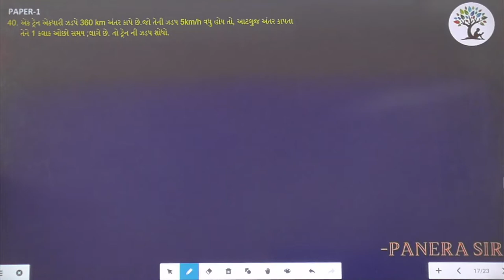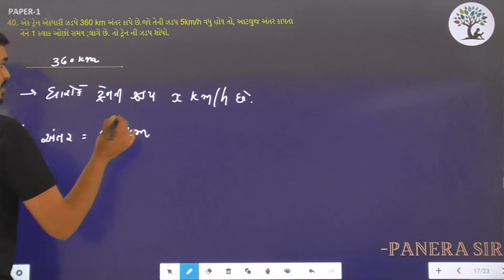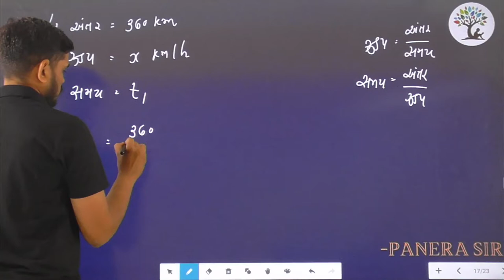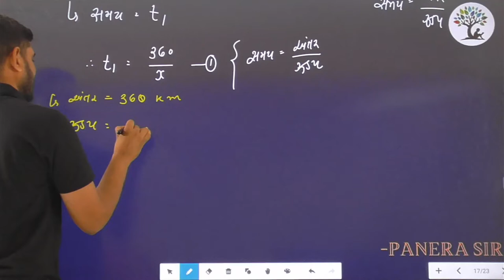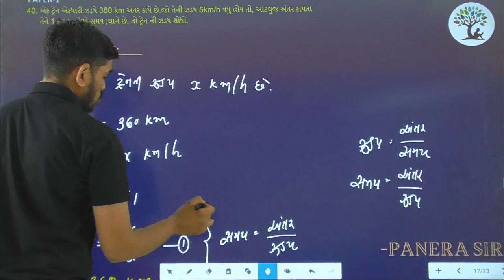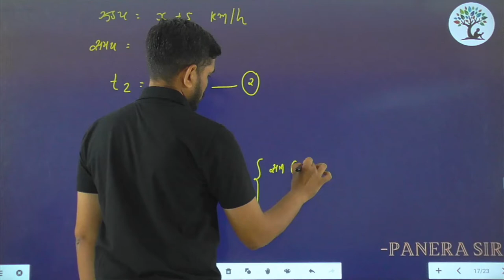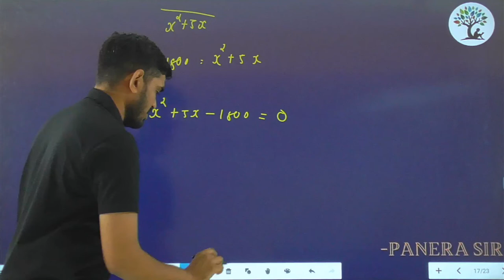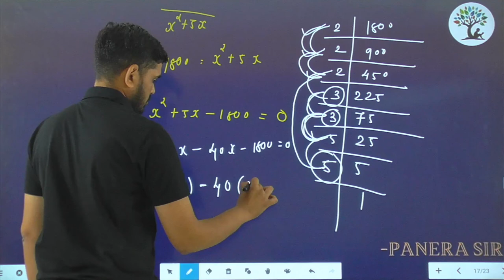Paper 1 | Que 40 | Standard Maths | Alpha Vidhya Sankul | in Gujarati by Panera Sir